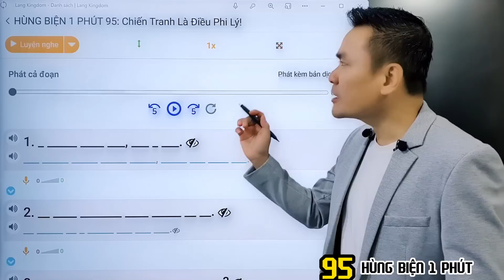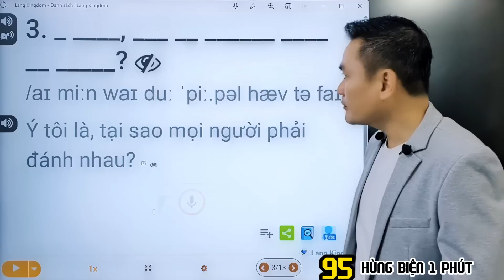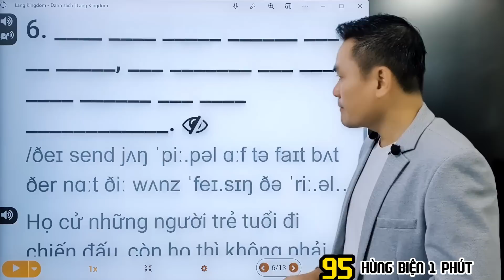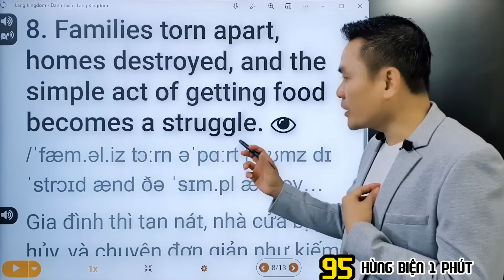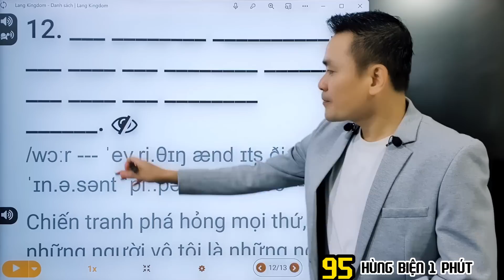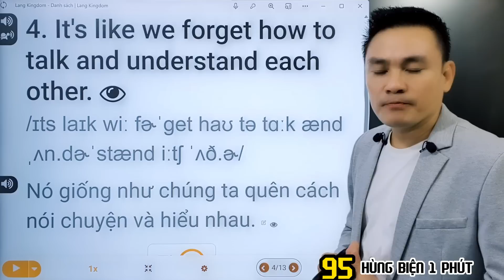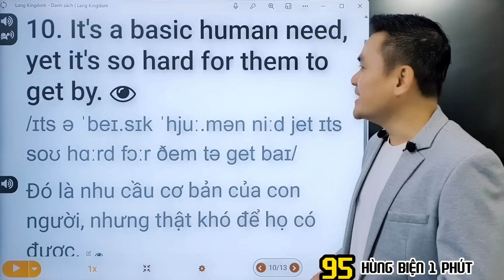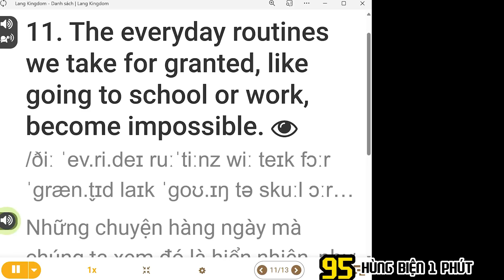HÙNG BIỆN 1 PHÚT 95: Chiến tranh là điều phi lý - Thắng Phạm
War Is Absurd!
1. I don't like war, not a bit.
2. It just doesn't make sense to me.
3. I mean, why do people have to fight?
4. It's like we forget how to talk and understand each other.
5. I think sometimes it's the folks up in politics who benefit, playing games with power.
6. They send young people off to fight, but they're not the ones facing the real consequences.
7. It breaks my heart to think about how civilians suffer the most in war.
8. Families torn apart, homes destroyed, and the simple act of getting food becomes a struggle.
9. I've seen images of people standing in long lines, just hoping for a meal.
10. It's a basic human need, yet it's so hard for them to get by.
11. The everyday routines we take for granted, like going to school or work, become impossible.
12. War disrupts everything, and it's the innocent people who bear the heaviest burden.
13. It's just not fair.